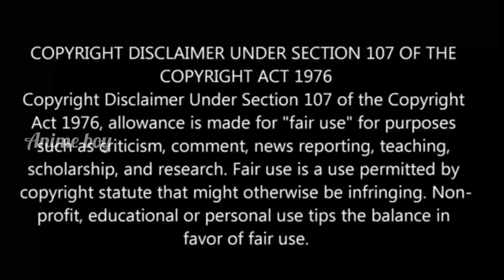⚡Rosario+vampire⚡ S-2 | episode - 8| anime explain in tamil | Anime boy india 2.0